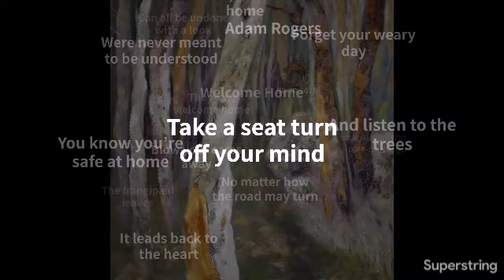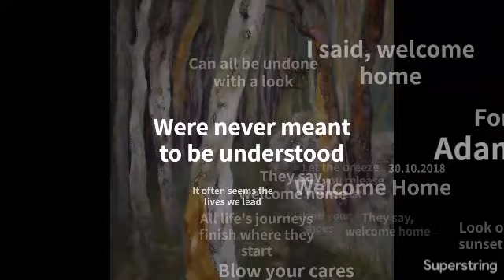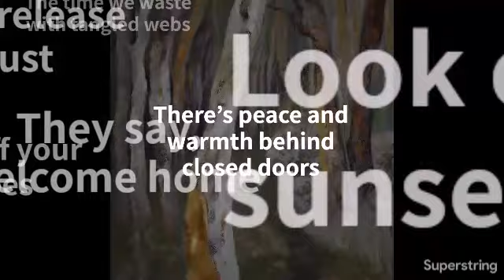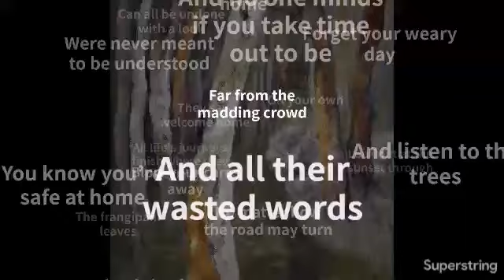Welcome Home - Adam Rogers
A lyric video for my song Welcome Home. Released 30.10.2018